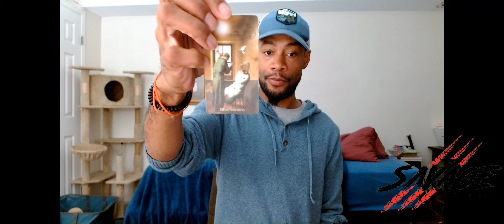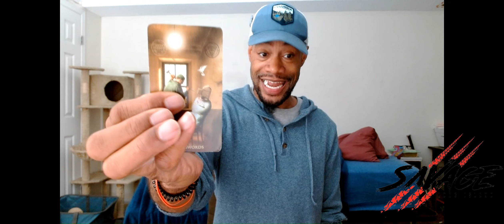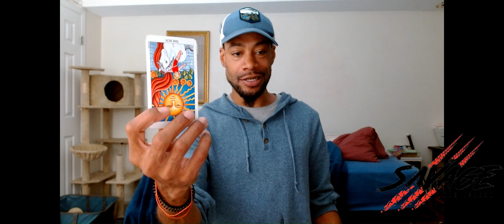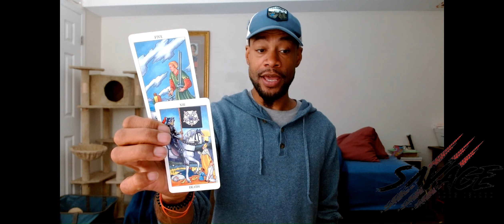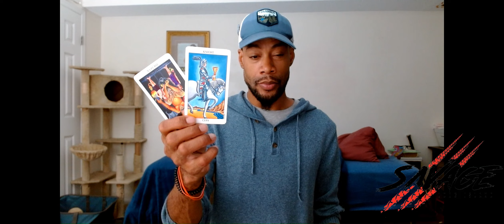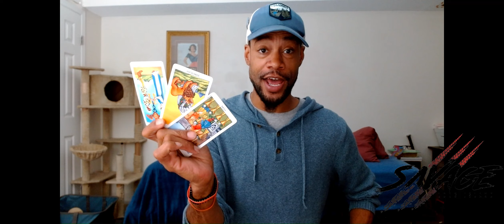SOME NINJA DONE PULLED A machiavelli TO STEAL!!! chosenones tarot #444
Love & Light